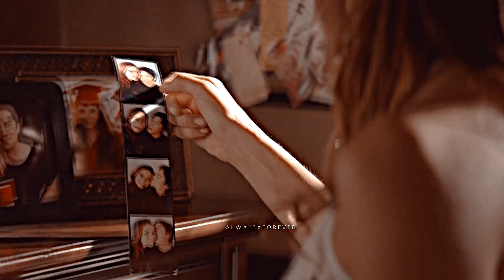Damon & Elena | "I Can't Be Selfish With You"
Fandom: the vampire diaries
Character: Damon Salvatore & Elena Gilbert
Coloring:  BAD WOLF
Song:Daylight